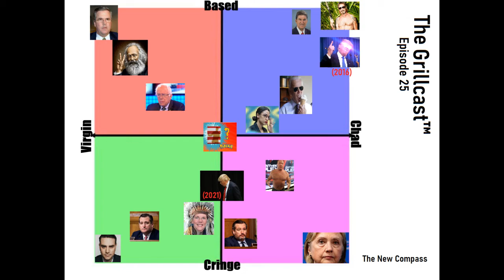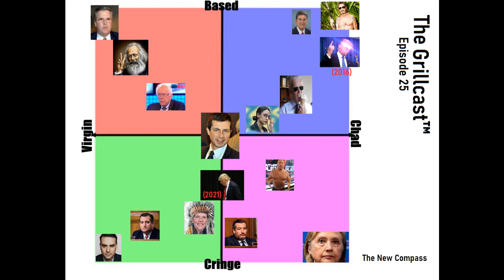The Grillcast™ Episode 25 - The New Compass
The 25th episode of The Grillcast™ is here! Join the hosts as we rank your favorite (and most hated) politicians on a brand new political compass created by guest host Mason! See why we made our decisions and find out who the ULTIMATE centrist of the new political compass is!